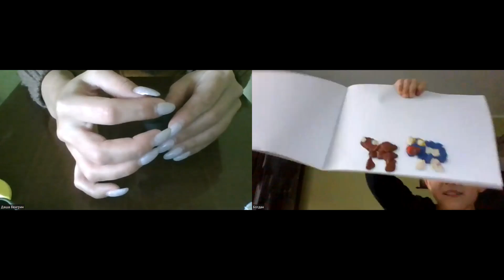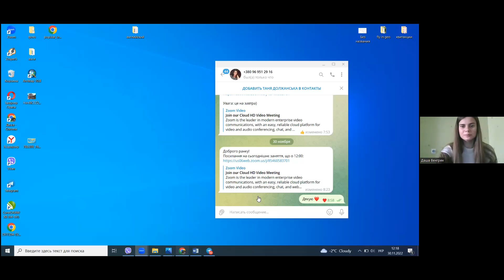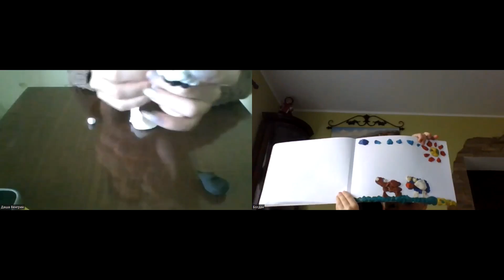Творче заняття на тему «Свійські тварини»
Спікер - Венгрин Дар‘я - викладач, засновниця творчої майстерні «Art lab» м. Харків.

Ми із задоволенням чекаємо на вас у нашій великій родині!